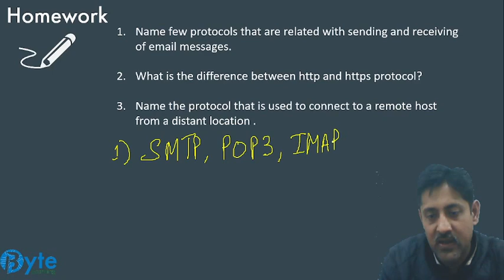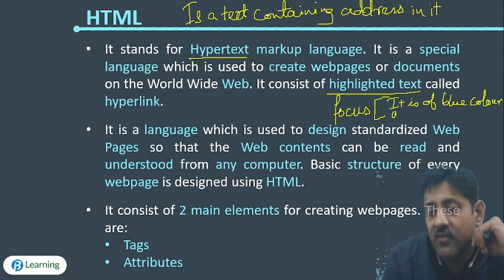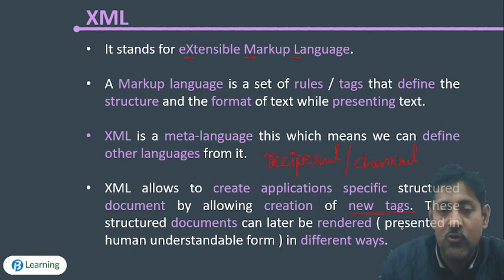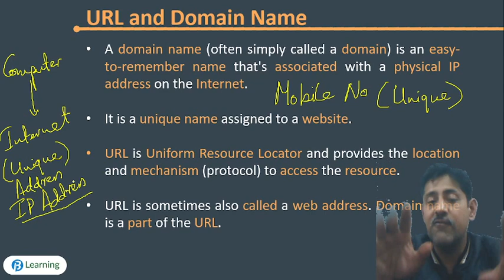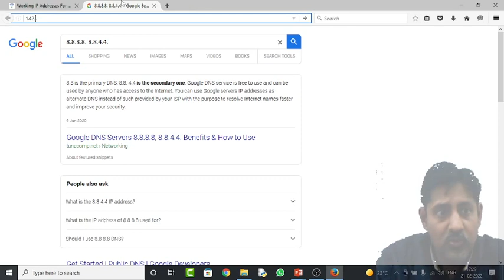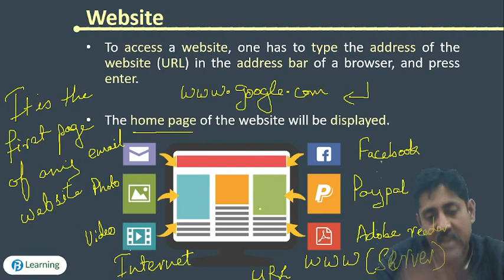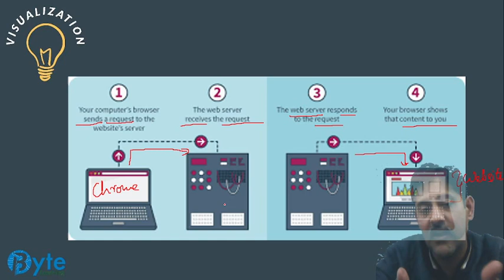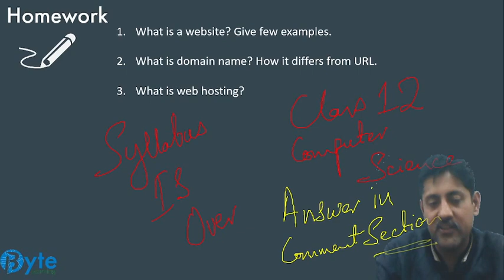Communication and Network Concepts | Class 12 | Lecture 11 | Computer Science & Informatic Practices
Timeline
00:00 Introduction
03:13 Answer to previous homework questions
07:14 World wide web / www
11:32 Visualization of world wide web
13:09 HTML / hypertext markup language
18:22 Visualization of elements of html
22:22 XML / extensible markup language
25:25 Visualization of xml
32:08 Difference between html and xml
35:12 URL and domain name
42:28 Demo of URL / Domain Names / IP Address
50:53 Website along with demo of hyperlinks
57:18 Web Browser
59:58 Web Server
01:07:58 Visualization of web server
01:08:57 Web Hosting
01:17:53 Home work Questions

To get the best benefit, FREE assignments, DPPs, notifications, etc Join out Telegram Group.

Or
Just Search Byte Learning in telegram app.

Byte Learning platform brings you yet another Academic Computer session to prepare you for the upcoming Board examination. In this session, Vivek Sir will be discussing an important topic " Communication and Network Concepts ". He will cover basic concepts of the chapter, important topics and tips and tricks to remember the concepts and solve questions.

Byte is a free YouTube channel to help the aspirants decode the question papers and learn many new things. Our Byte experts are 24/7 working to bring the best of best content to the aspirants and to take help of new innovations to make students understand all the concepts well.

Features of Byte Learning -
1. Learn from the best teacher
2. Dedicated DOUBT sessions
3. Unlimited Free access to LIVE sessions and videos
4. Real-time interaction with best in-class teacher
5. You can ask Doubts in Live Online Classes

Feel free to spread the word - share the video with your friends and classmates.
So are you ready to crack the exam ? Have doubts ?
Lets study smart! And know how to crack the exams with ease.

Vivek Sir is a part of the alumnus of MDU Rohtak. He has done his MCA and is ApTech Certified Professional. Being from an IT department himself, he will teach you about the concepts and needs of IT sector very well.

Lets study smart! And know how to crack exams with Byte Learning.